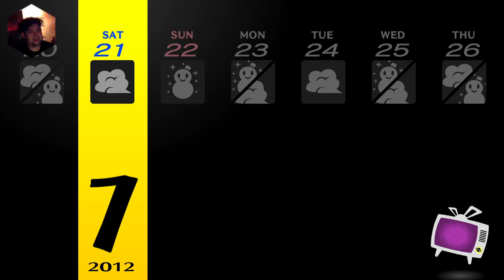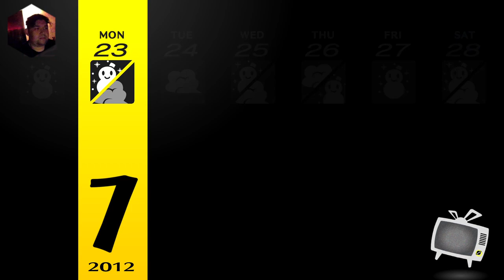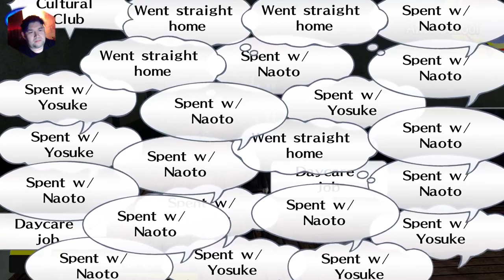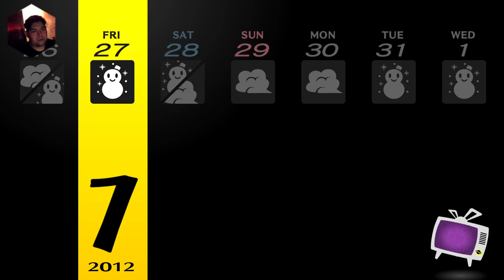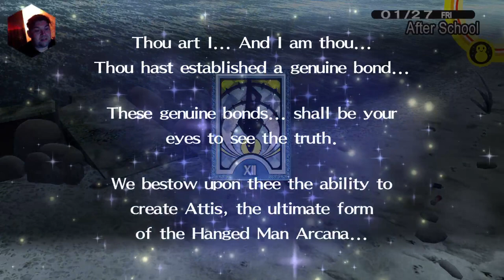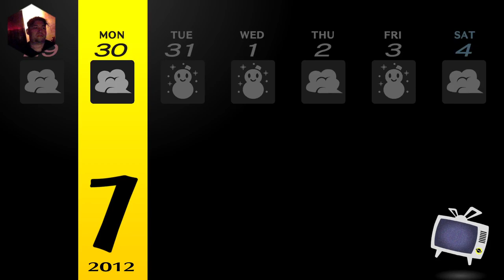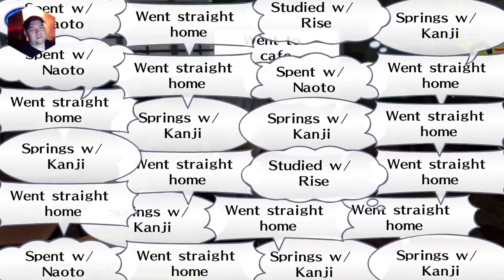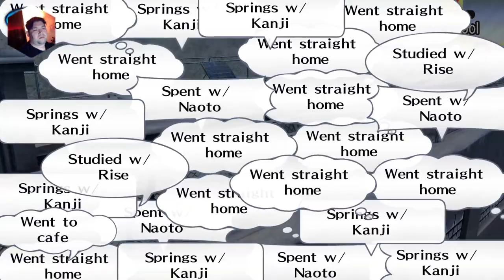Persona 4 Golden 49 / Nanako & Dojima RETURN!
Nanako & Dojima are officially home! Nanako has homework to catch up with. We also strengthen whatever bonds we can before the Ski Trip!

0:00 Back at it
0:49 Awaiting Dojima & Nanako's Return!
7:10 Yosuke proposes Nanako welcome home Party!
8:46 Fox 5
10:26 IT does party w/Nanako at Junes!
17:39 Item from Ms. Kashiwagi
19:08 New Fox request
20:50 Found guy for request
21:45 Naoki 6, Reason to Exist